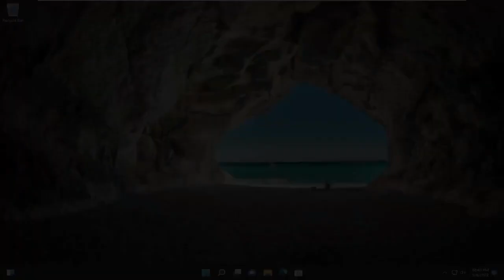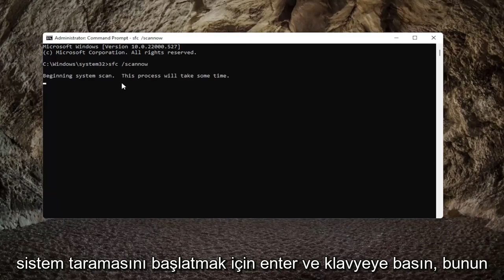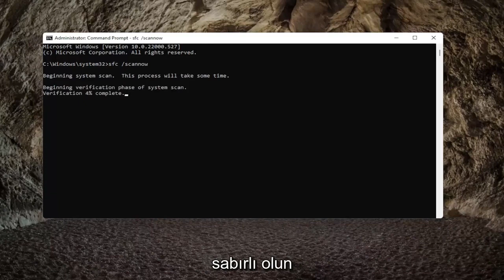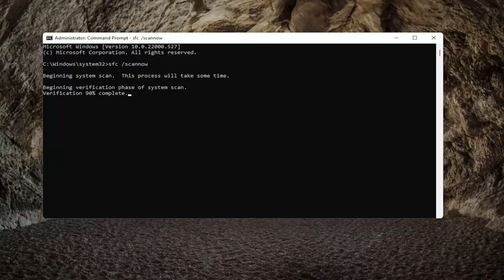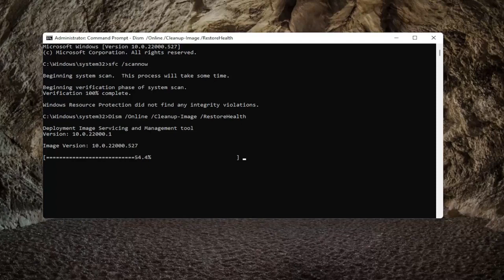Windows Installer Hizmeti'ne erişilemedi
Windows 10 ve Windows 11'de Eksik Windows Installer Hizmeti.

Kullanılan Komutlar:
sfc /scannow

Windows 11/10 cihazınızda bir programı güncellemeye çalışırken, yanlış yüklenmiş olabileceğinden Windows Installer Hizmeti'ne erişilemedi veya başlatılamadı; Sorun gidermek için Hizmetler konsolunu açtığınızda, Windows Yükleyici Hizmeti'nin eksik olduğunu keşfedebilirsiniz. Bu gönderi, bu soruna en uygun çözümleri sunar.

Bu eğitimde ele alınan sorunlar:
windows yükleyici hizmeti eksik windows 10
windows yükleyici hizmeti eksik windows 11

Bu eğitim, Dell, HP, Acer, Asus, Toshiba, Lenovo gibi desteklenen tüm donanım üreticilerinin Windows 10 ve Windows 11 işletim sistemlerini (Home, Professional, Enterprise, Education) çalıştıran bilgisayarlar, dizüstü bilgisayarlar, masaüstü bilgisayarlar ve tabletler için geçerli olacaktır. Huawei ve Samsun.